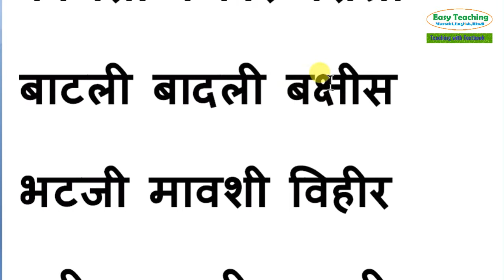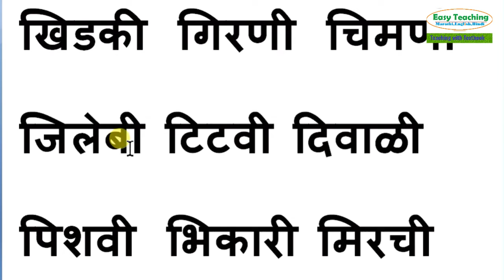दुसरी विलांटी वाले शद्ब | Marathi | Hindi